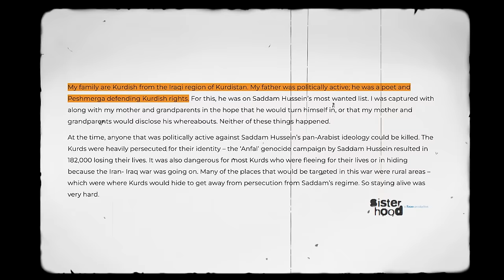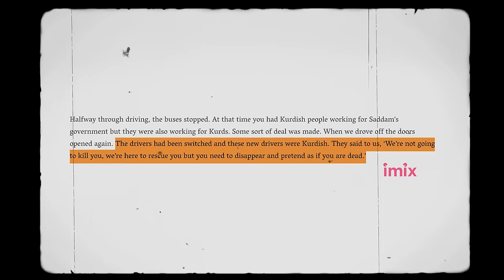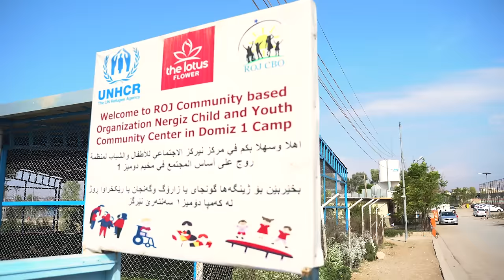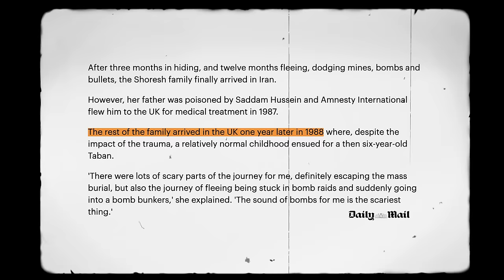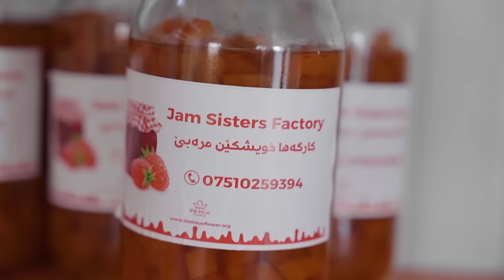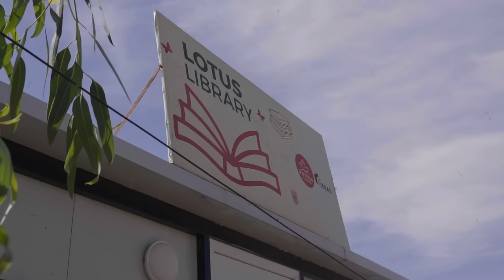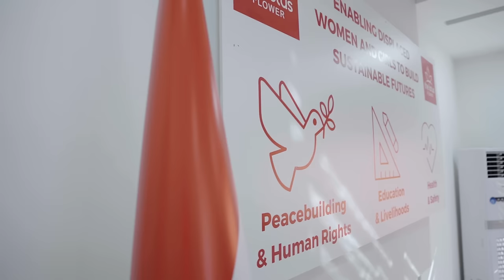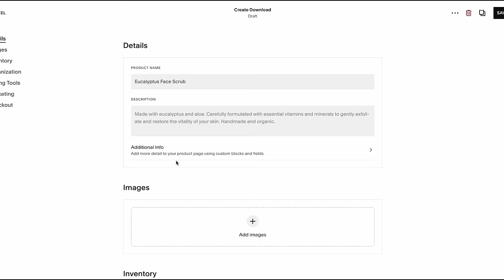Nearly buried alive to helping 61,259 people: an impossible journey to freedom | Free Human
Need a new website?

In today's video, we explore the extraordinary life of Taban Shoresh. From surviving Saddam Hussein's regime to overcoming an abusive relationship and battling Crohn's disease, Taban's journey is one of resilience and empowerment.

As the founder of The Lotus Flower, Taban has impacted over 60,000 lives, empowering women and children affected by conflict. I take a solo trip to Iraq, witnessing firsthand the transformative work within refugee camps.

Join me in this inspiring episode, and consider supporting The Lotus Flower's mission.
Let's rewrite narratives and inspire change together.